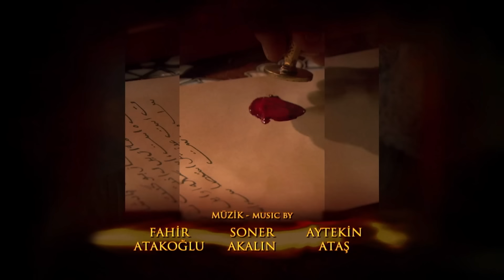Século Magnífico 15. Episódio (Dublagem em Português)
Século Magnífico - Muhteşem Yüzyıl (Dublagem em Português)

Dublagem em Português/Portuguese Dubbed

Produção: TIMS Produção
Diretor: Yağmur Taylan, Durul Taylan
Roteiro: Meral Okay